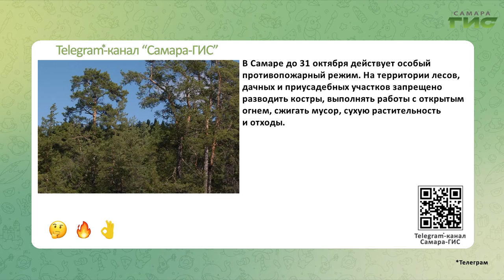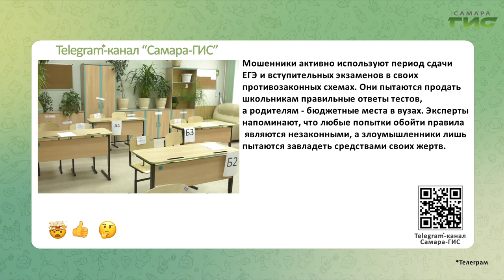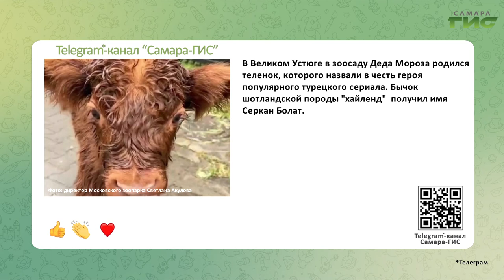Telegram-канал "Самара-ГИС": быстрые новости